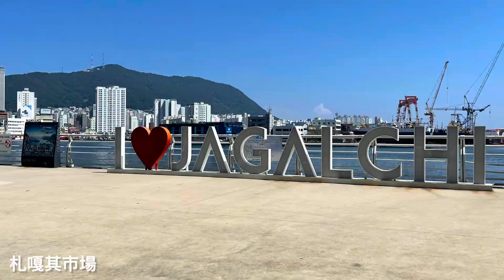釜山 Busan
甘川文化村Gamcheon⋯⋯究竟同小王子有乜關係呢？
海鮮市場Jagalchi Market